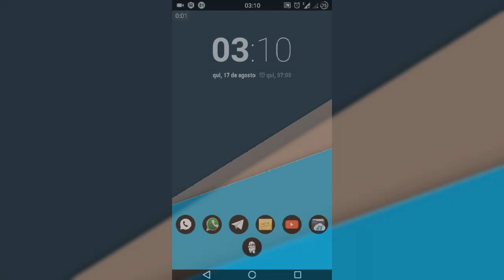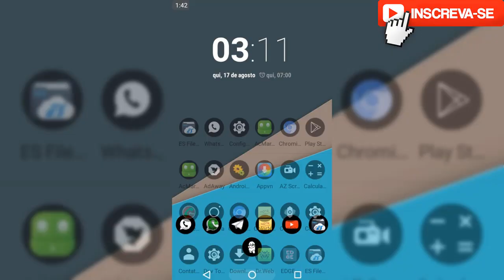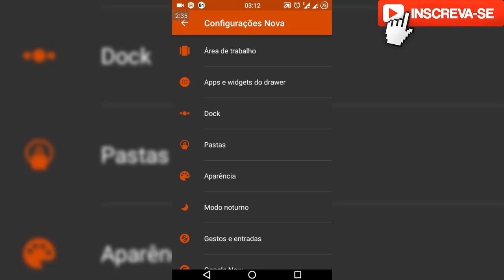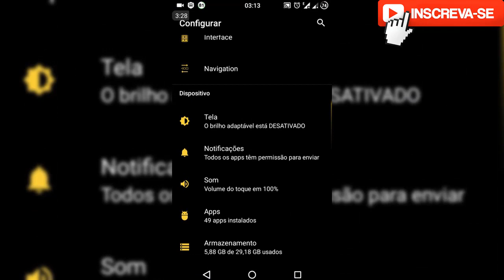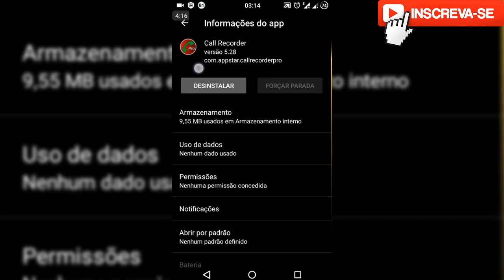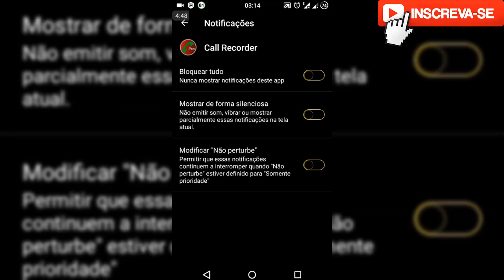OCULTAR APPs EFETUAR RECEBER CHAMADAS SEM NOTIFICAÇÃO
▬▬▬▬▬▬▬▬▬▬▬ஜ۩۞۩ஜ▬▬▬▬▬▬▬▬▬▬▬▬▬
▓▓▓▒▒▒░░░ LEIA A DESCRIÇÃO DO VÍDEO ░░░▒▒▒▓▓▓
▬▬▬▬▬▬▬▬▬▬▬ஜ۩۞۩ஜ▬▬▬▬▬▬▬▬▬▬▬▬▬

▬▬▬▬▬▬▬▬▬▬▬ஜ۩۞۩ஜ▬▬▬▬▬▬▬▬▬▬▬▬▬
CANAL TELEGRAM KING'S VÍDEOS VARIADOS:

Parceiros:

xxxxxxxxxxxxxxxxxxxxxx